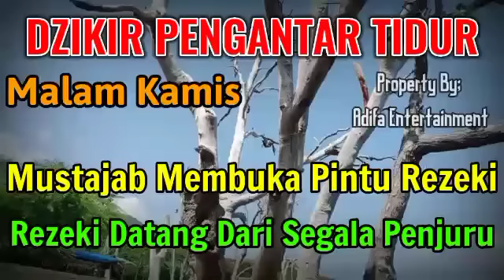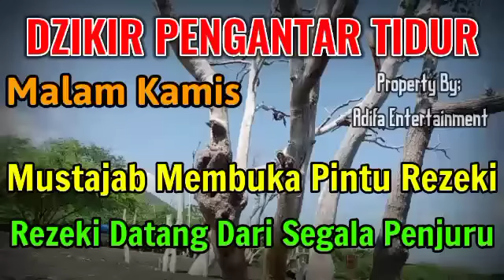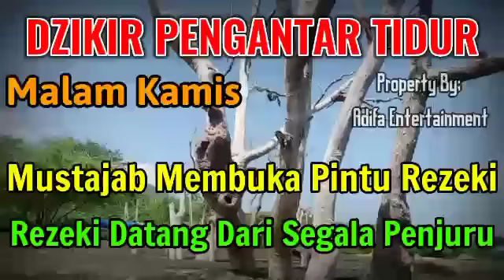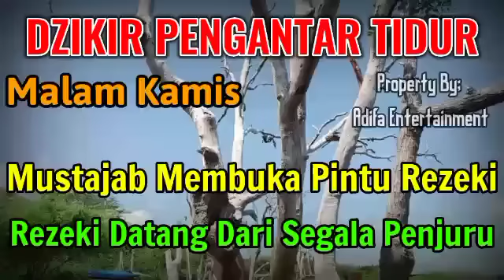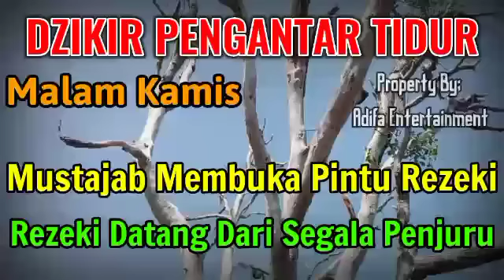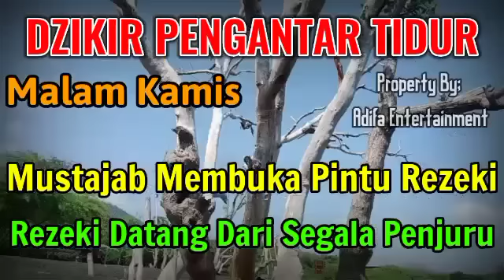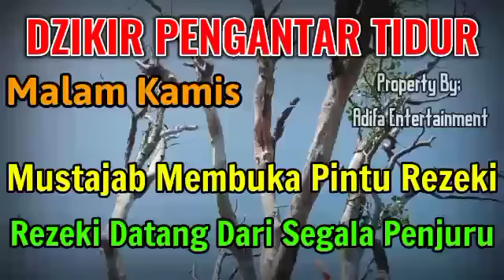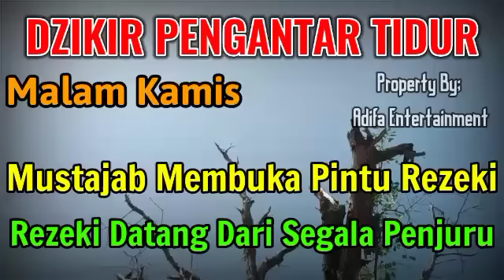Sungguh Keajaiban Nyata,Dzikir Malam Kamis,Dengarkan Ayat Ini,Uang Di Atm Bertambah Milyaran